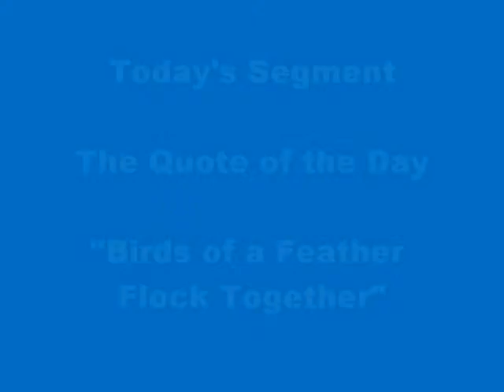The Get A L.I.F.E. Show - The Quote of the Day - Birds of a Feather Flock Together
Who do you hang around?